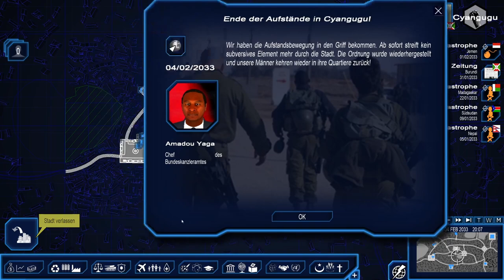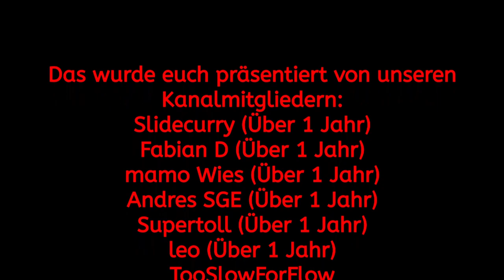Unser Leben am SEIDENEN FADEN #48 Burundi - 2021 Edition Power & Revolution Politik-Simulator 4